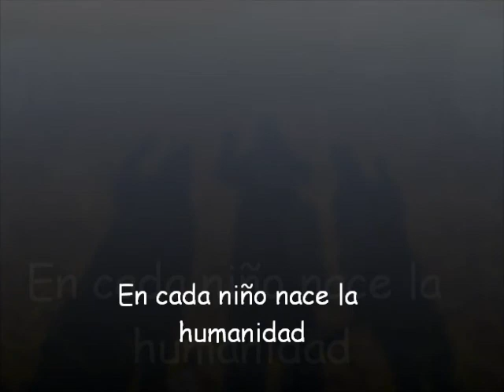LARA Mi película